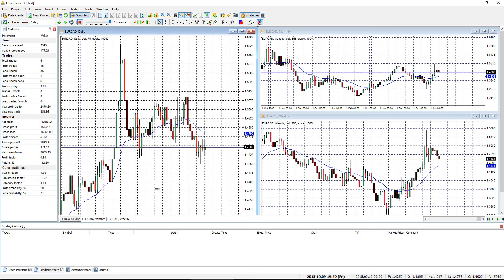Forex Supply and Demand For Income Back Testing Session #11 | Super Swing Trader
With Supply and Demand we want to buy at wholesale and sell at retail. That is my style of Swing Trading for Income.

Link to My Trading Laptop:

Link to My Recording Microphone: